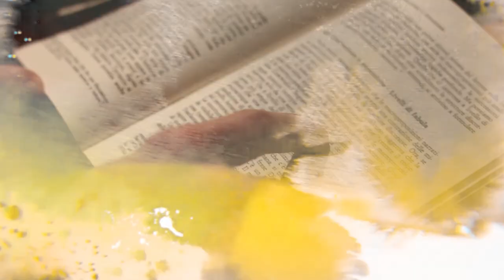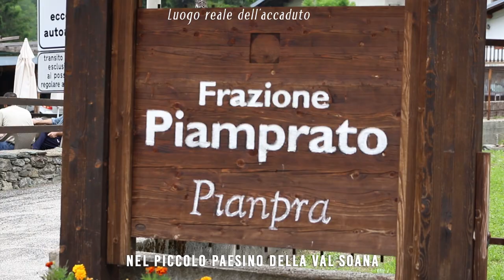PIAMPRATO La Frana dei Tre Diavoli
Nel 1711, una slavina, provocata da tre presunti diavoli, distrusse il pasino di Piamprato, in Val Soana! Oggi si possono ancora vedere i resti del vecchio paesello...